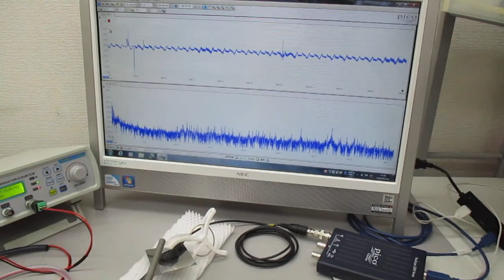超音波プローブ（発振型、測定型、共振型、非線形型）